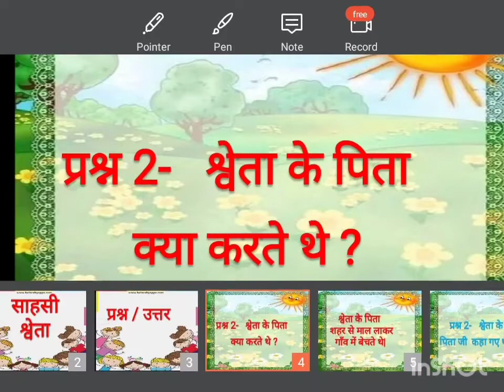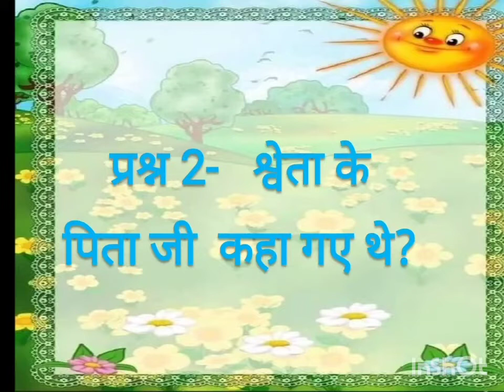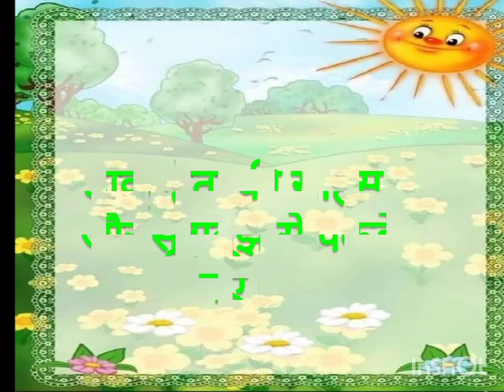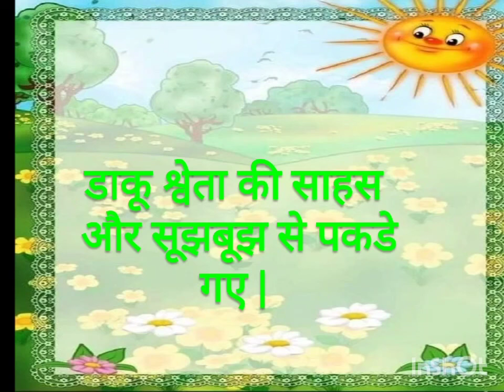साहसी श्वेता ( ques / ans)